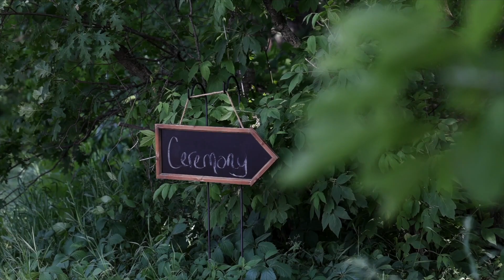Jodie & Adam "The Office Style Wedding Video" 6.9.23 | Full Length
Jodie and Adam 6.9.23  @stonelionwineryandevents9494

Full Length version with family and friends!

4k Highlight Film

Location Isanti Minnesota

Filmed by Venture North Media LLC